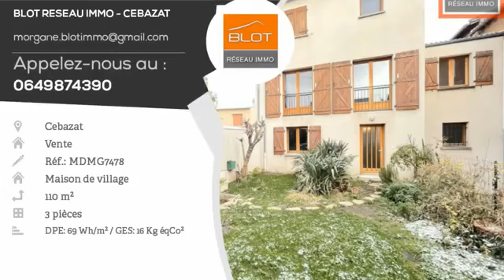Maison de ville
Les agences BLOT RESEAU IMMO vous proposent à Cébazat, une maison de ville de 110 m2 habitable, avec un jardin clos. Elle est composée d&#039;un salon séjour, d&#039;une cuisine équipée séparée, de 2 chambres, et d&#039;une salle d&#039;eau. Vous profiterez également d&#039;une pièce aménageable de 45 m2 ( possibilité de créer une troisième chambre, cette piece est egalement équipée pour installer douche, WC). Dans un secteur calme, et proche de toutes commodités, à deux pas du centre ville, et du parc Pierre Montgroux. S.A.R.L MOZAC IMMOBILIER immatriculé au RCS de Clermont-Ferrand sous le no 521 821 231 - Capital social de 2500EUR Siège social: 12 rue de l&#039;hôtel de ville, 63200 MOZAC. Gérant : M.Didier BLOT CPI 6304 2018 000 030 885 délivré par la CCI du Puy de Dôme- Transaction - Location TVA No FR 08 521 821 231 . Code APE : 6831Z Référence annonce: 1521 Les honoraires sont à la charge du vendeur. www. blot-immo.com

DPE : B
GES : C